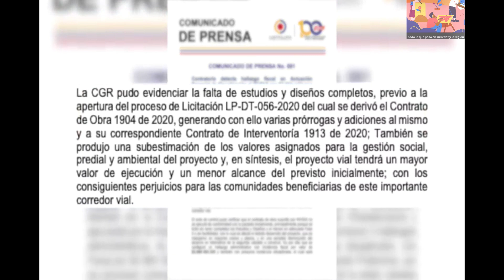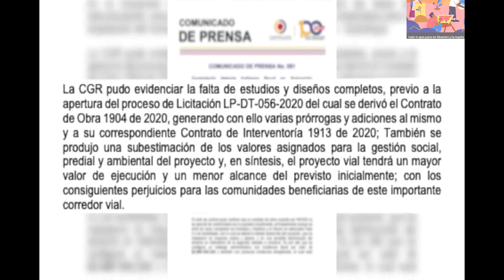Perdidos 2 600 millones de pesos por contrato de INVÍAS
VÍA: TODO LO QUE PASA EN GIRARDOT Y LA REGIÓN